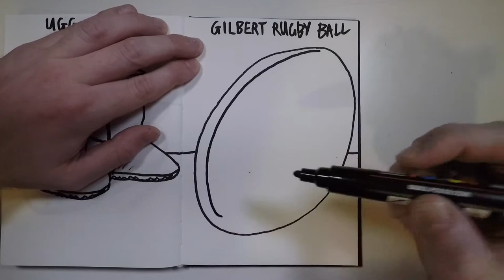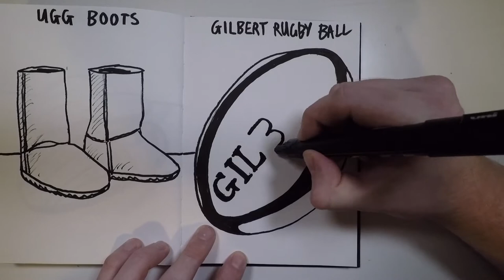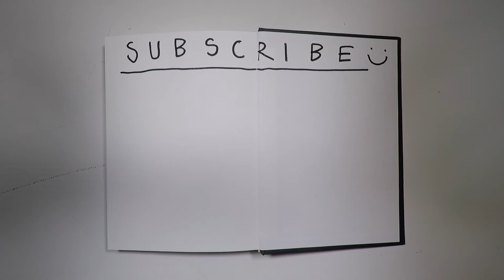How to Draw a Gilbert Rugby Ball